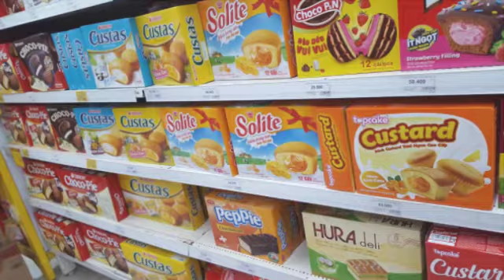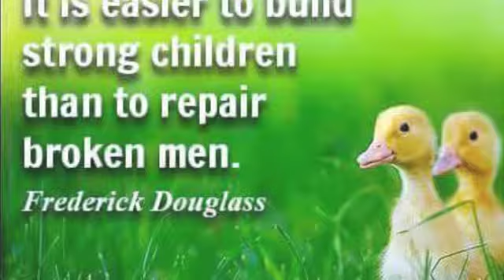Jade Pham | 😍 Vins 4A20 (17-18) | Thiện Nguyện T12.17 😍